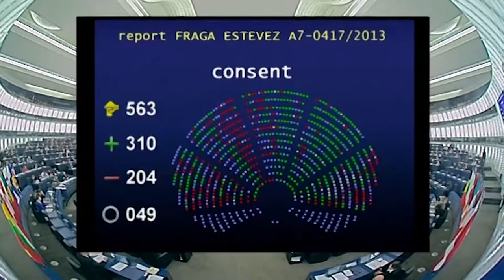6. What is your view on the allegations that Morocco is looting natural resources in the Sahara?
More than a misperception, the perfidious idea of a so-called exploitation of natural resources by the Kingdom Morocco in the Saharan provinces is the result of blind dogmatism whose sole basis is ignorance, denial and partiality. In a new video clip, Ambassador Youssef Amrani reflects on a reality that some would like to conceal, distort and disguise in the name of an unfounded adversity against the territorial integrity of Morocco.
Morocco has a just cause, a responsible approach and a legitimate ambition.  In its Saharan provinces and throughout its national territory, the Kingdom has not ceased to promote human, social and economic development with the same commitment, the same humanistic spirit, and the same patriotic determination".
The exploitation of natural resources in the Sahara can in no way be likened to a  self-serving approach, as it is the result of an ambition to create value for the benefit of local populations with their participation and in line with their interests. The facts and figures demonstrate this acutely. The central government has invested 7 times the resources generated by this exploitation. Today modernization, industrialization and economic integration are the pivots of growth in the southern regions.
In this sense, the video highlights the tireless and unconditional efforts made by the Kingdom in recent decades to promote local economy, strengthen social cohesion and fight against poverty. The aim of this sovereign and democratic approach is to achieve effective prosperity throughout the national territory and for the benefit of all our citizens.
Morocco is comforted in its choices, strategies and visions. The benefits of this national approach are such that the results are remarkable: the Saharan provinces have experienced real and profound economic and social progress.
The impetus of this dynamic is that of a holistic approach that places the interest, benefit and well-being of local populations at the heart of its priorities. Today, the elected bodies in the regions have the capacity and ability to democratically manage and budget their respective affairs. Increased powers have been granted to them through the constitution and national laws, particularly in the management of local natural resources.
The main objective of the policy conducted in the region is to provide direct benefits to the local population. In line with this unwavering commitment and in respects of international law, the European Union, one of our main partners, approved in 2019 the revision of two EU-Morocco trade agreements relating to agriculture and fisheries.
In the same vein, it is explained that at the heart of the new development model for the southern provinces is rooted the respect and promotion of human rights. The participatory and inclusive nature of this same model is all the more fundamental considering that civil society and various elected officials and local stakeholders have been invited to shape and guide this process through collaboration, consultation and dialogue. Numerous initiatives, structural and environmental protection projects have been launched in the region, always with the same goal of promoting modernity and local development. Today, the landscape of the southern provinces has been completely transformed thanks to the establishment of roads, electrification, the construction of airports, new housing, the expansion of educational networks and a seawater desalination and waste treatment center, among other things.
Under the leadership of His Majesty the King, Mohammed VI the nation’s destiny is shaped within a model of coherence, inclusiveness and democracy.  With turnout rates in regional elections that would make the oldest democracies pale in comparison, the southern provinces are thriving within their patriotic attachment to a cherished, honored, and unceasingly claimed Moroccan identity.